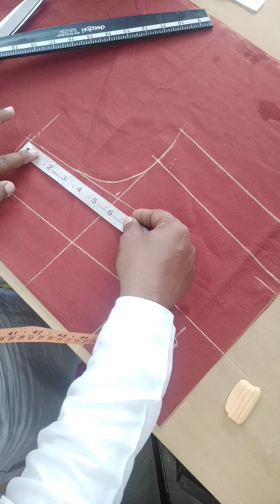blouse cutting#silai ka idea#blouse aise cut Karen#shorts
blouse cutting karne ka Tarika
blouse kaise cut Karen
blouse ki cutting kaise
blouse mein arm hole ki cutting kaise karen
blouse shoulder girne to kya Karen
Prince cut blouse cutting
normal blouse cutting
portico style cutting
boutique style cutting
size blouse se cutting kaise karen